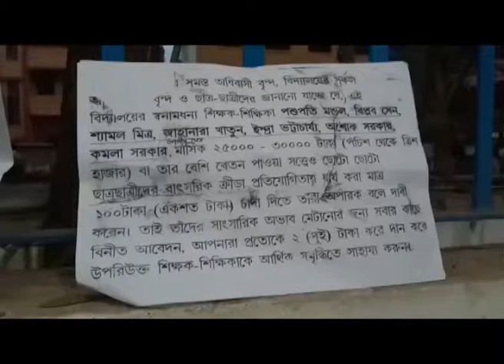पोस्टरों पर लिखी आपत्तिजनक बातो से भड़के शिक्षक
4th December 2018
Live Kolkata